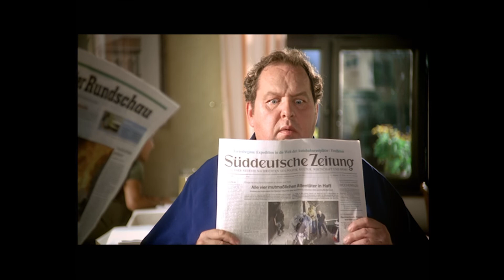TV-Wahlwerbung (2005) Bündnis90 - Die Gruenen "Saumagen"